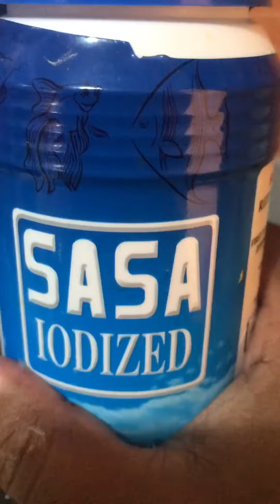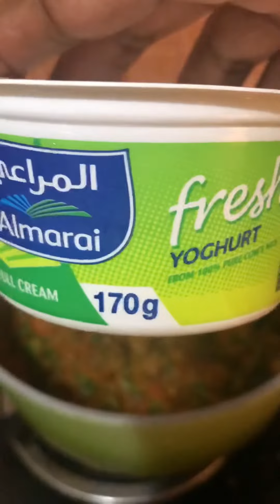Beef Biriyani/ Eid Special/Corona year 2020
Malabar special dum beef biriyani